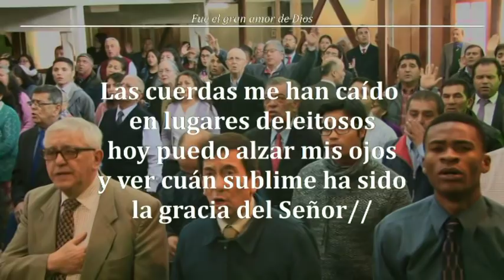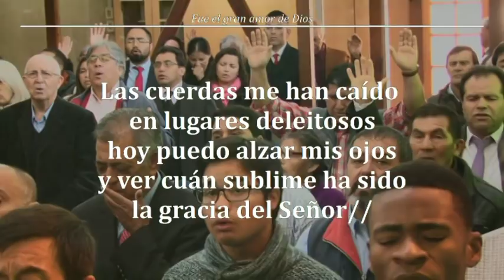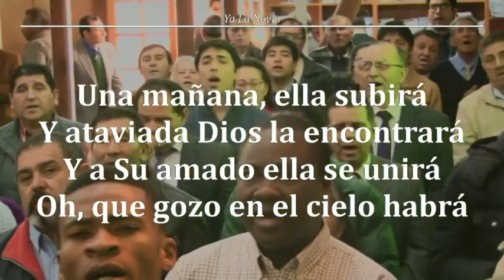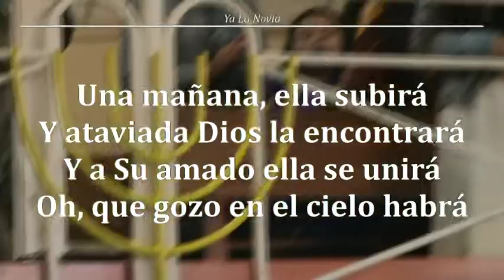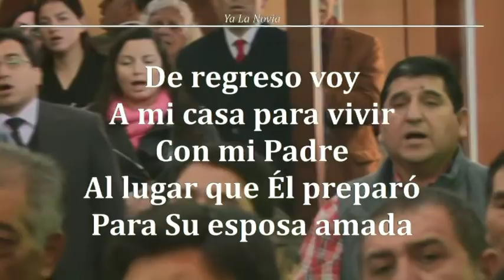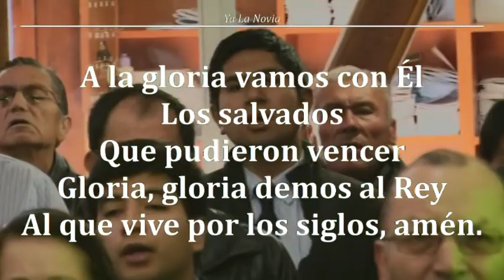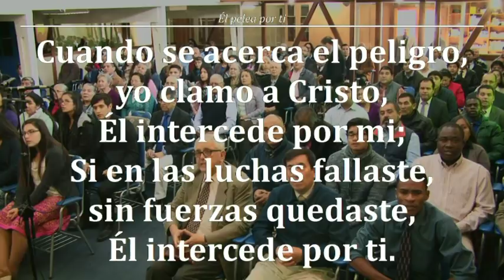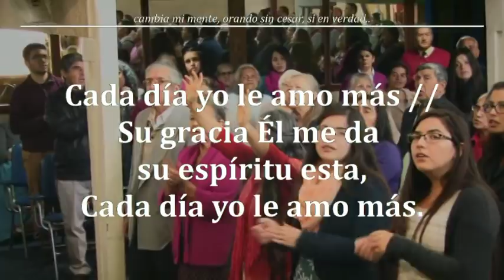Servicio 2018-0415 : Devocional